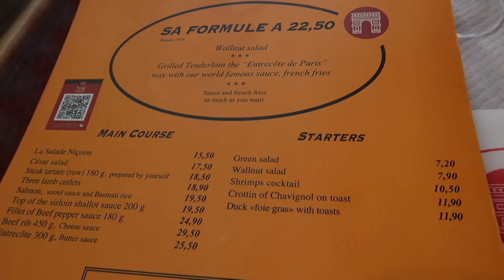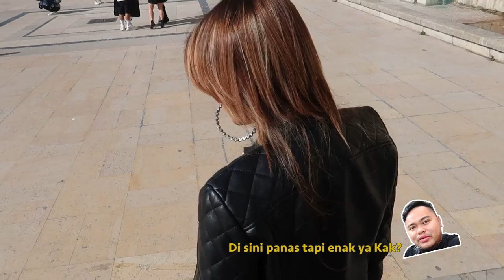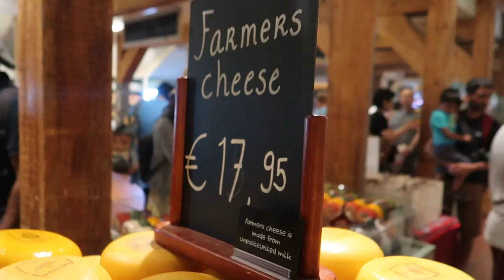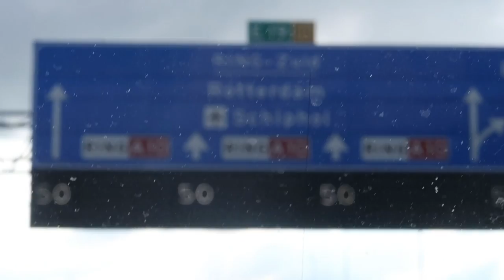VLOG37 - LIBURANNN RAME-RAME!